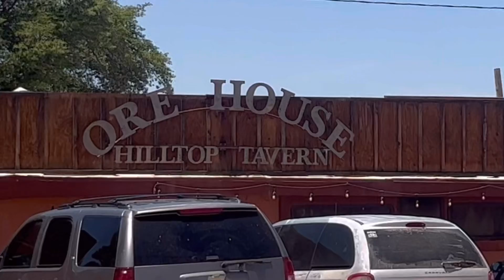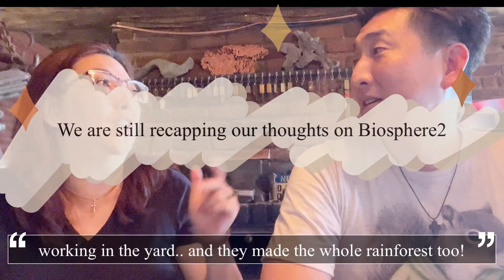Do you know about Biosphere 2? (feat. the best brisket sandwich and el hefe Angus burger)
My husband and I visited Biosphere 2 in Oracle, AZ. It was an hour or so self-guided tour. It was very interesting and I encourage everyone to check it out.

After the tour, we had lunch at Ore House Hilltop Tavern in Oracle, AZ. Oh man... I had the best brisket sandwich ever! It was so tender and juicy. Honestly I'm having a craving for it already!